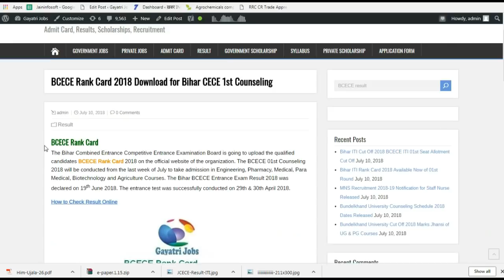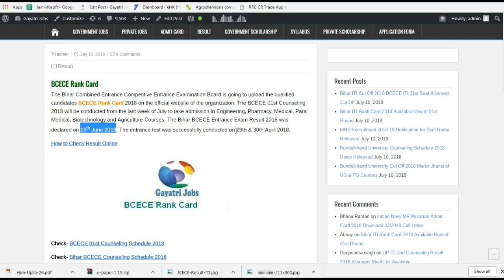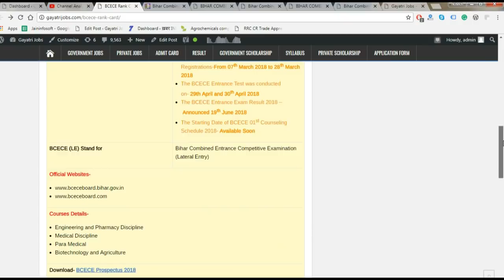BCECE Rank Card 2018 Download for Bihar CECE 1st Counseling